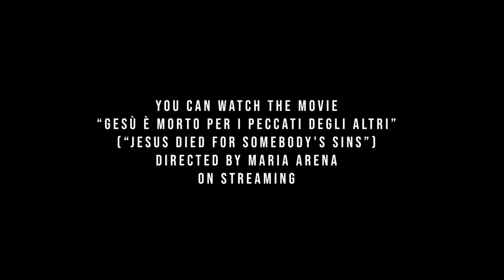Maria Arena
Video post by Maria Arena for the exhibition IDENTITIES from 25th to 27th september at Breakout in Munich.

You can watch the movie
“Gesù è morto per i peccati degli altri”
(“Jesus Died for Somebody's Sins”)
directed by Maria Arena
on Streaming